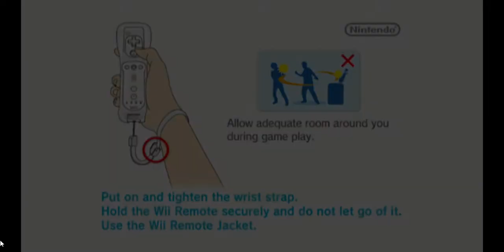Deal or No Deal TAS [Tool Assisted Speedrun]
Here's a test run I did of Dolphin's TAS tools with the Deal or No Deal game for the Wii, managed to complete the game in less than 2 minutes.